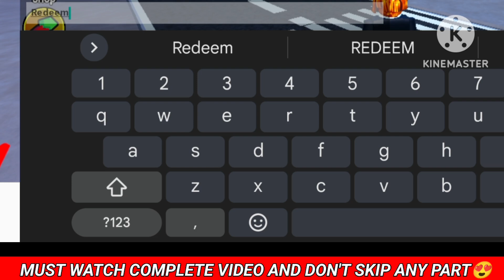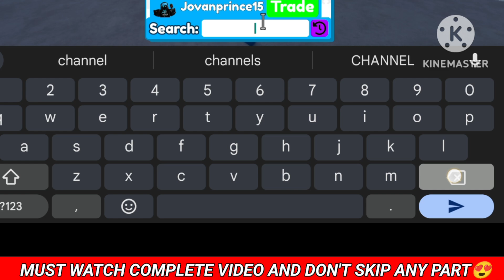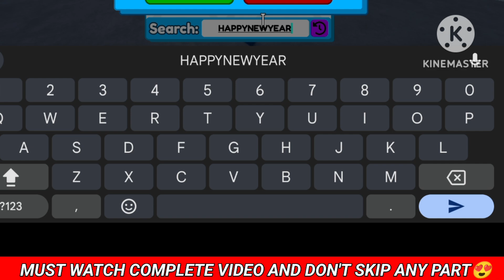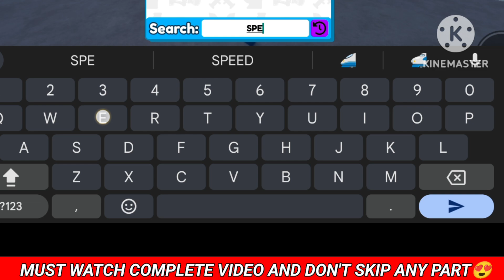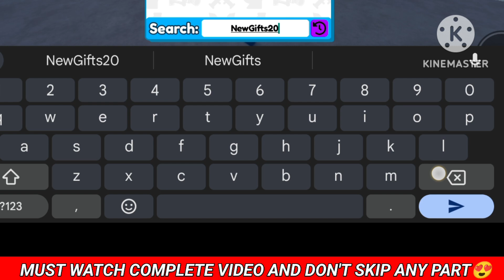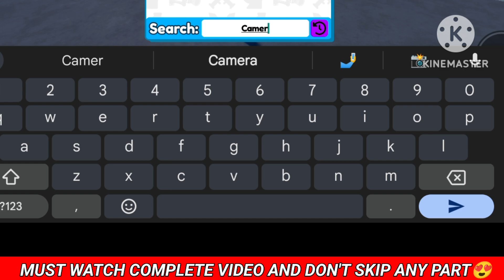EP 69 PART 2!⚠️TOILET TOWER DEFENSE ROBLOX CODES 2024 -TOILET TOWER DEFENSE CODES -ROBLOX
EP 69 PART 2!⚠️TOILET TOWER DEFENSE ROBLOX CODES 2024 -TOILET TOWER DEFENSE CODES, TOILET TOWER DEFENSE ROBLOX CODES 2024 - TOILET  DEFENSE CODES

1. toilet tower defense codes
2. toilet tower defense codes 2024
3. toilet tower defense codes january
4.codes for toilet tower defense 2024
5.codes for toilet tower defense January 2024
6.codes for toilet tower defense
7. roblox toilet tower defense codes
8. roblox toilet tower defense codes 2024
9. roblox toilet tower defense codes january2024
10.toilet tower defense roblox codes
11. toilet tower defense ep 69 codes part 2

How do I redeem Toilet Tower Defense codes?

Currently, there’s no official way of redeeming codes in Toilet Tower Defense. We found out that you can use at least one code in the chat box, but other players seemed to be having issues with it.

👉 Head into Toilet Tower Defense on Roblox.

👉 Open the chat box and type ‘/redeem’ followed by a space and then the code you wish to use.

👉 Hit enter.

👉 Hopefully, rewards pop up on the screen for you – if not, the code is no longer working.